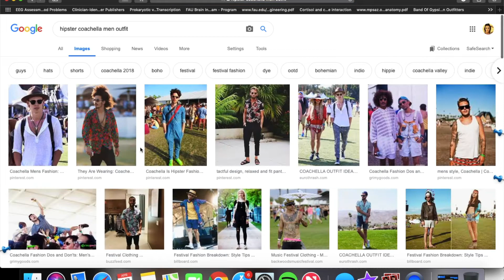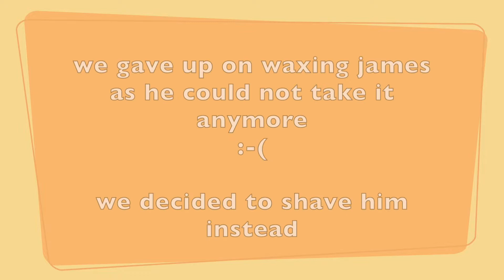getting my bf coachella ready ~